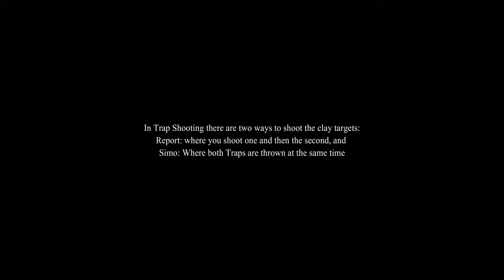8 Clays 4 Shells - Merikuh